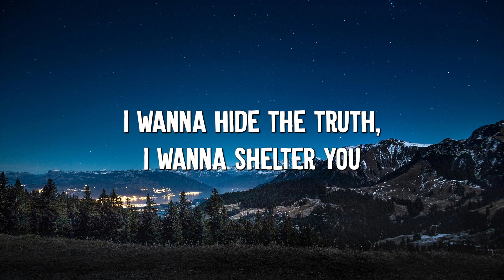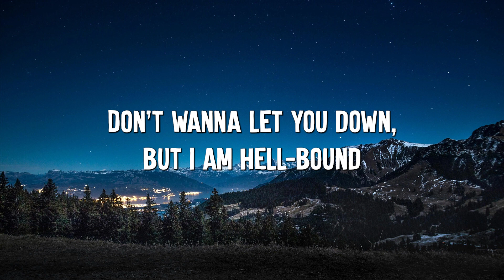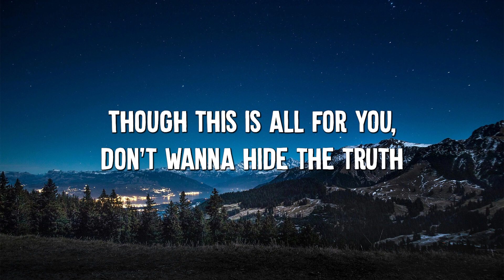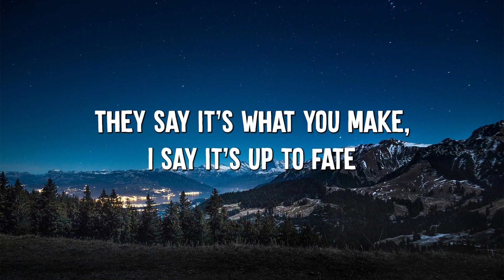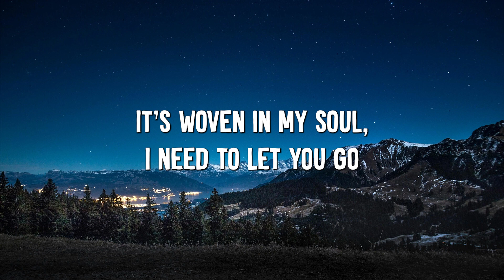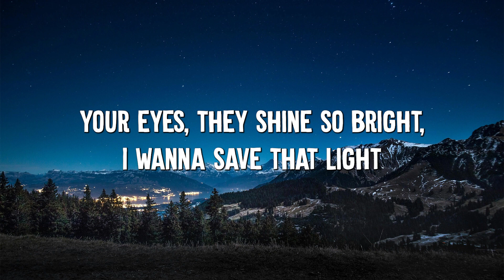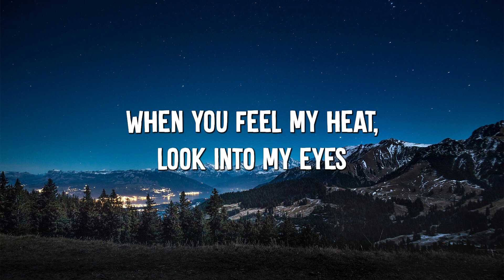Demons - Imagine Dragons (Lyrics)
🎤 Lyrics: Demons - Imagine Dragons